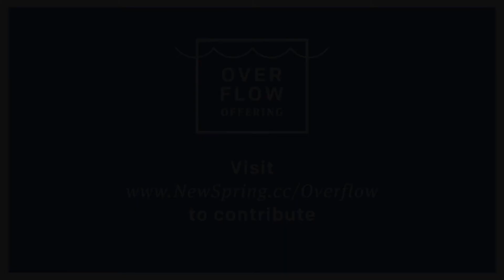Overflow Offering | Kayla Rowell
A new home for NewSpring Hilton Head 🏡

After five years of borrowing and renting space, your gift to the Overflow Offering will give the Hilton Head Campus a permanent home in one of the fastest-growing municipalities in South Carolina.